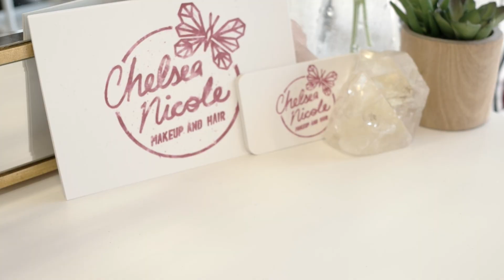Video Business Card